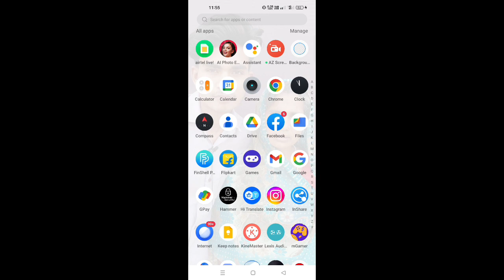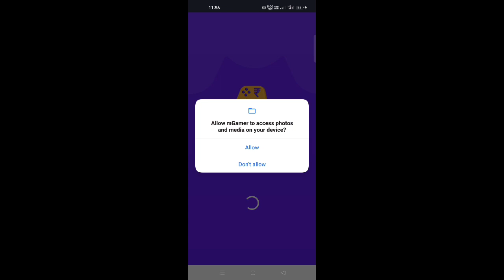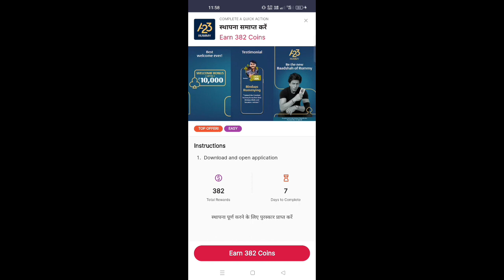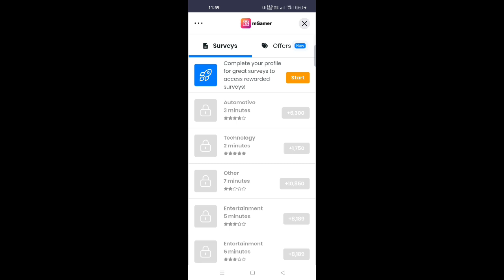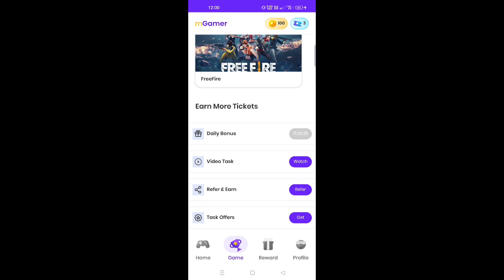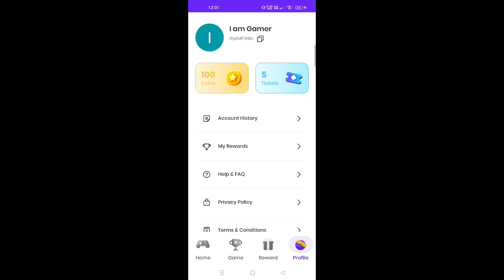Today New Earning App 2023 | instant payment earning app | online earning app | earning apps today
Reffer Code :- iRyKMF3NRz

Keywords-:

video dekh kar paytm cash kaise kamaye 2023
video dekh ke pese kaise kamaye
how to earn money by watching video in hindi
how to earn money by watching videos paytm
how to earn money by watching video 2023

your Quary:-

video dekh kar paisa kaise kamaye

earning app
2023 best self earning app